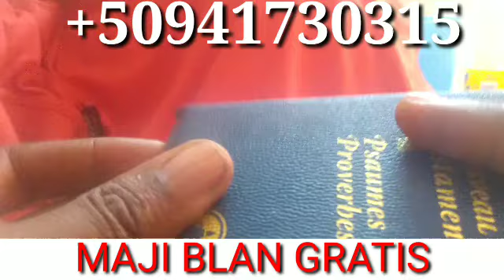MEN KOMAN POU DÉBLOQUE TET OU NAN TOUT SA WAP FÈ.